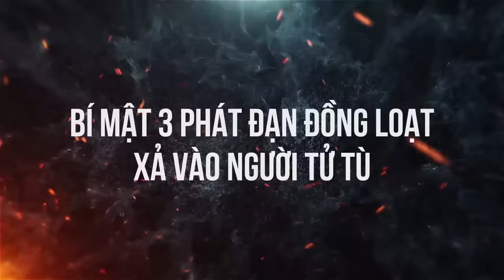Bí mật 3 phát đạn đồng loạt xả vào người tử tù và chuyện lần đầu làm nhiệm vụ thi hành án | NATV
Nghệ An TV | Kể chuyện vụ án | Với những chiến sỹ cảnh sát được giao nhiệm vụ cầm súng thi hành bản án tử hình ở pháp trường với các tử tội, đó là nhiệm vụ đặc biệt. Họ cũng có nhiều lý do khiến lâu nay báo chí nói về pháp trường thường chỉ nhắc đến các tử tội, về tâm lý, hành động của bị án trước và trong thời điểm ra pháp trường chứ không phải nói những người lĩnh nhiệm vụ thi hành án. Đứng trước một nhiệm vụ đặc trách như vậy, là người thừa hành pháp luật, đảm trách thi hành án tử tội, họ cũng có những tâm lý, suy nghĩ rất riêng. Bởi thế, nhiều lần tìm gặp những chiến sĩ cảnh sát từng cầm súng thi hành án tử hình, câu chuyện của họ chứa đựng nhiều diễn biến tâm lý.